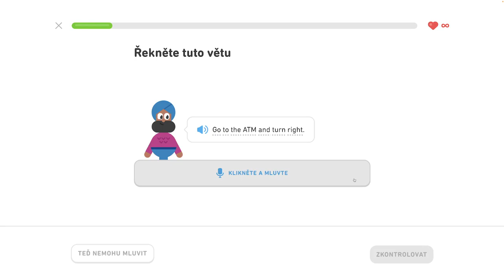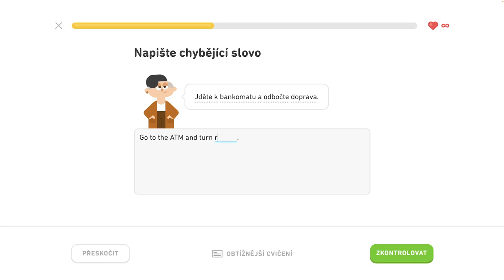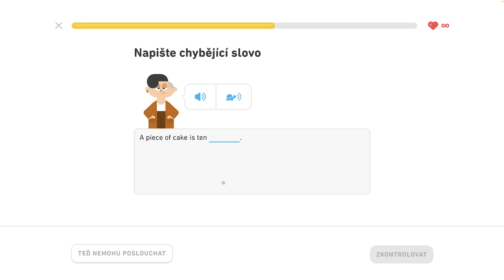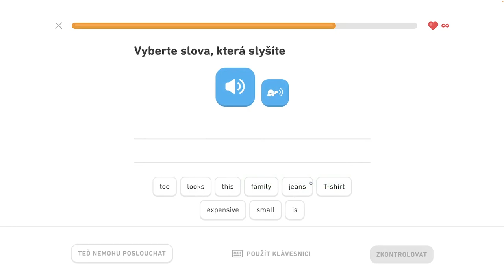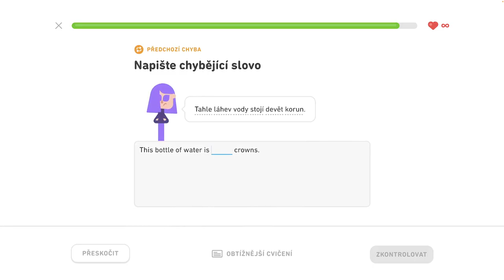🇺🇸 S2, J1 - Hovorte o meste 5/6 - Popíšte dianie v hoteli, hovorte o meste